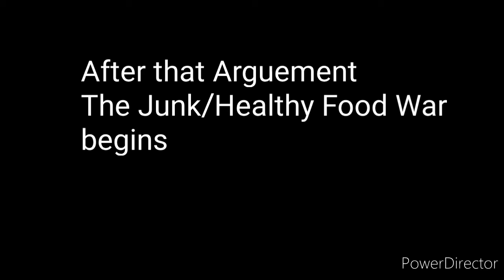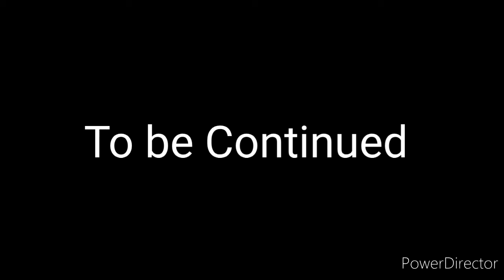Sad Soda Episode 6: War Begins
After the years of the Leader known as
Shawn Coinmaster (Aka Milk Guy) kidnaps Freddy J. Banks (Soda Guy) Soda Guy Finally escapes Milk Guys Base. Milk Guy now became a Powerful Money Hungry Dictator and leads The Nutritious Army. Planning to Murder the Junk Foods and The People who Eat Junk. Now, Soda Guy declares War on Milk Guy and thus The Junk/Healthy Food War begun